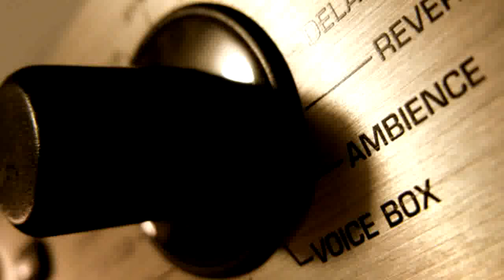Carbon Copy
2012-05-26